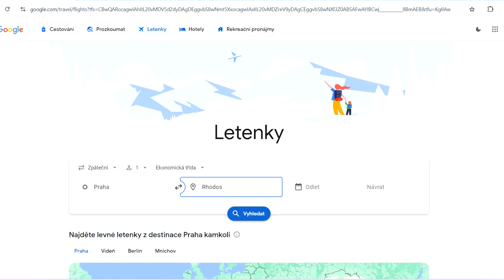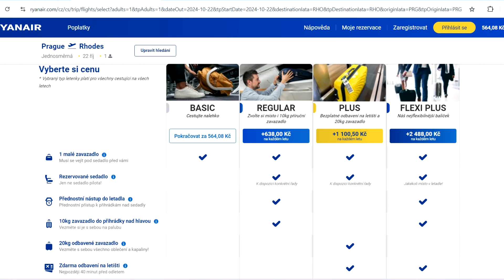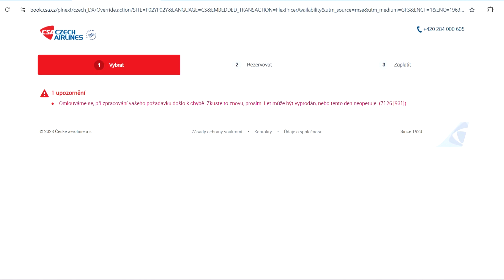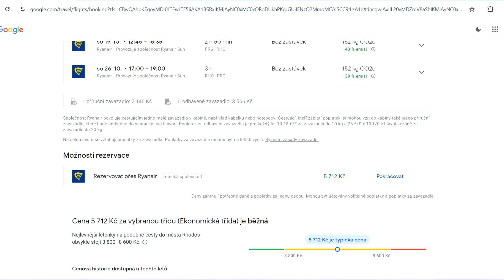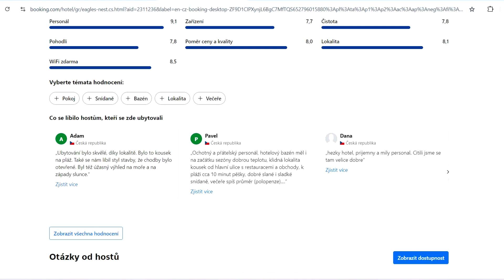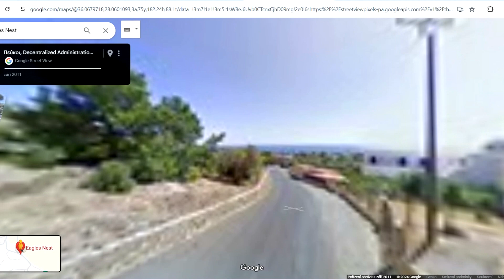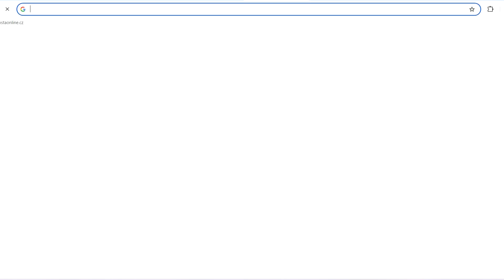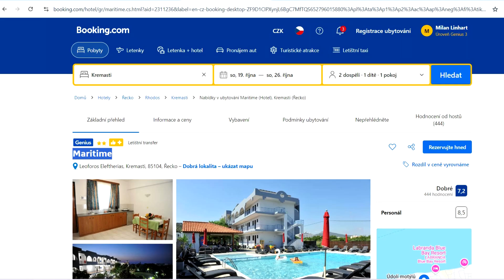Jak a kde levné letenky na Rhodos + ubytování, městská doprava ✈️😎👍🌞